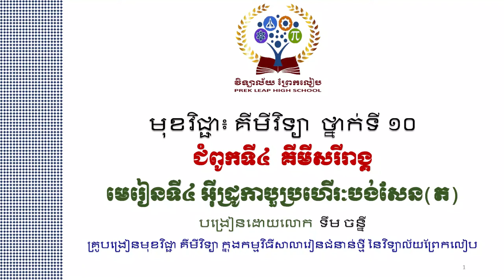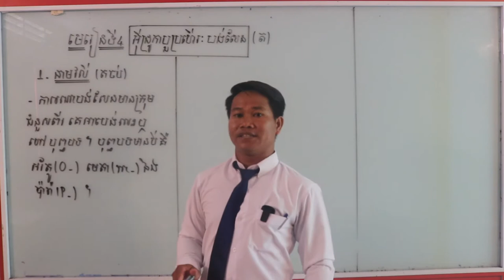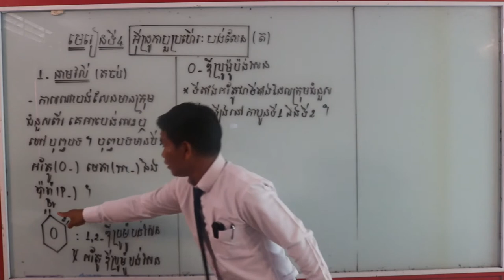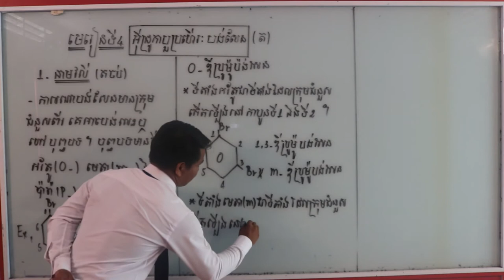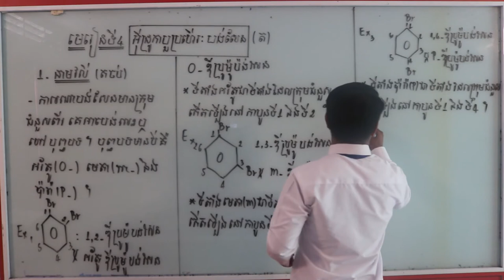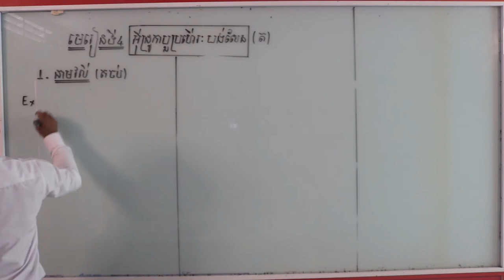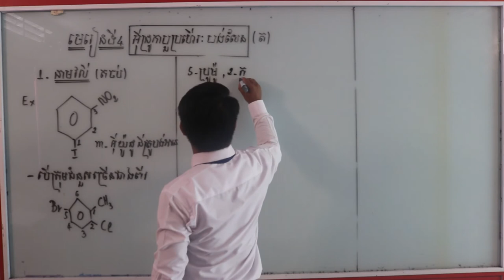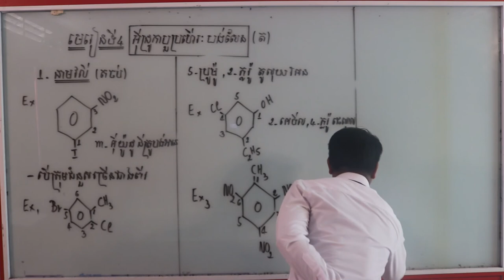មុខវិជ្ជា៖ គីមីវិទ្យាថ្នាក់ទី១០ # Week16 ជំពូក៣ គីមីសរីរាង្គ